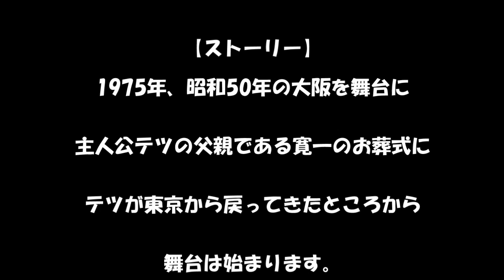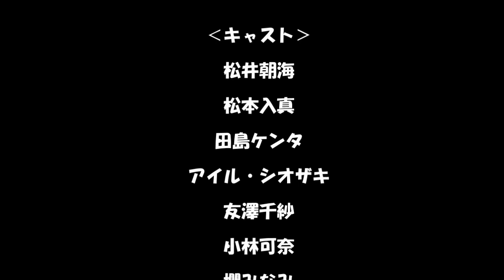【Digest edition】Tachinomi Paradise ~1975 Tenma Syotengai~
◆Digest edition◆

Broadway Bounds Presents

“Standing Paradise ~1975 Tenma Shopping Street~”
Written and directed by Tsutomu Yamauchi

◆Story
Set in Osaka in 1975 in 1975, the story begins when the main character, Tetsu, returns from Tokyo to attend the funeral of his father, Kanichi. What should we do with the remaining liquor stores? Tetsu's dream of becoming a chef in Tokyo is halfway through, and he begins to get lost again. A childhood friend plays a central role and intervenes in various ways in Tetsu's future. Mitsuko, the heroine, has feelings for Tetsu, and while there is talk of a good match, she begins to have feelings for Tetsu again. Tetsu is torn between the passionate humanity of Osakans. His father, Kanichi, becomes worried about Tetsu and starts appearing as a ghost. Riding on Hiroyuki Tsujimoto's original song, the audience will once again be filled with laughter, tears, and emotion.

◆Schedule
Wednesday, September 27, 2023 - Sunday, October 1, 2023
27th (Wed) 19:00 Nankai
28th (Thursday) 19:00 Kintetsu
29th (Friday) 14:00 Nankai / 19:00 Nankai
30th (Sat) 13:00 Kintetsu / 18:00 Kintetsu
1st (Sun) 13:00 Nankai / 17:00 Kintetsu

[Tickets] All reserved seats
◆S seat 6,000 yen (front row guaranteed seat)
◆General 5,000 yen
◆Students 3,500 yen (student ID required)

◆Cast

Asami Matsui

Iruma Matsumoto

Kenta Tajima
Isle Shiozaki
Chisa Tomozawa
Kana Kobayashi
Minami Sakura
Kazuya Aoyama
Nana Kassai (Nankai)
Masataka Ishiyama
Kaito Kawakami (Nankai)
Shinsuke Baba (Nankai)
Yasuto Magami (Kintetsu)
Sui Honma(Kintetsu)
Kei Kimura
Takanori Higashiyama (Kintetsu)
Misato Hamashima (Kintetsu)
Shiori Yoshinaga (Nankai)
Yu Aoi

Tsutomu Yamauchi

Satoshi Hori

Toshio Yamauchi

[organizer] Broadway Bounds